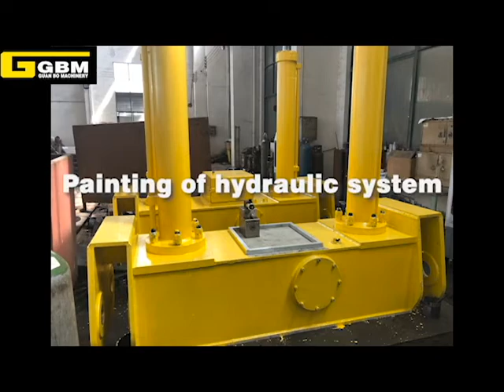GBM hydraulic remote control grab supplier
Our group is continue expanding, but our original intention will be unchanged.GBM equipment will enormous repercussions for clients ship and port’s productivity. This is why we have our golden rule: never compromise on quality & innovative technology on unique features.That's why we don't stop innovation.

for more details.